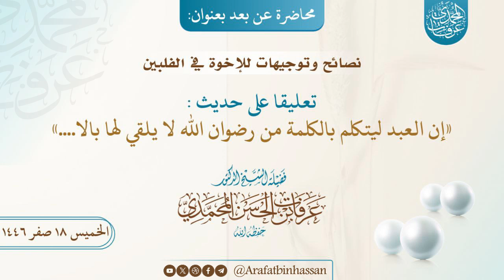تعليق على حديث : « إن العبد ليتكلم بالكلمة من رضوان الله لا يلقي لها بالا...» - الشيخ عرفات المحمدي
•💡 محاضرة عن بُعد بعنوان ⬋

•|  نصائح وتوجيهات للإخوة في الفلبين|•

تعليقا على حديث: « إن العبد ليتكلم بالكلمة من رضوان الله لا يلقي لها بالا. »

🎙 الشيخ الدكتور
عرفات المحمدي
حفظه الله
 الخميس  ١٨ صفر ١٤٤٦